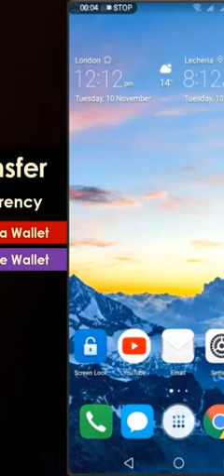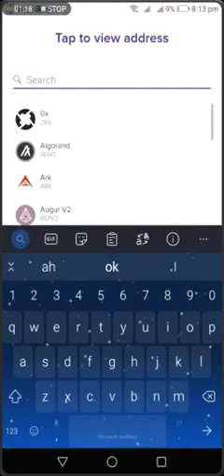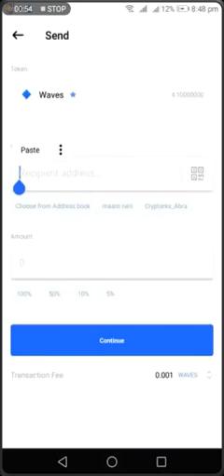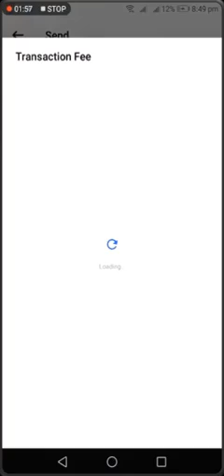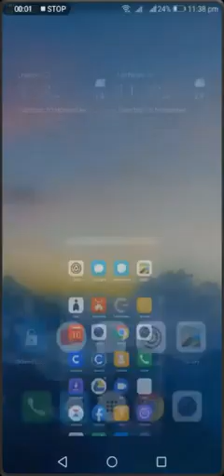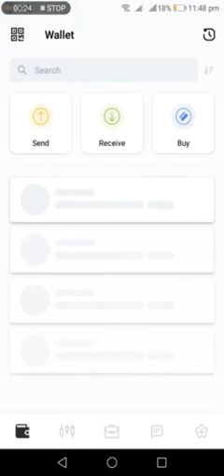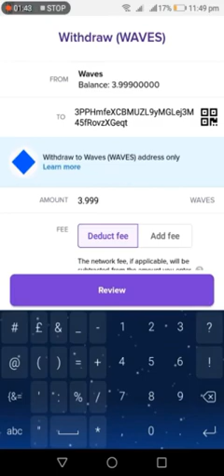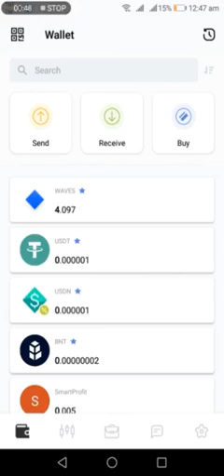HOW TO TRANSFER WAVES CRYPTOCURRENCY FROM WAVES EXCHANGE TO ABRA ACCOUNT & VICE VERSA